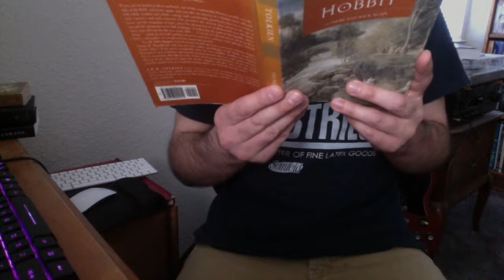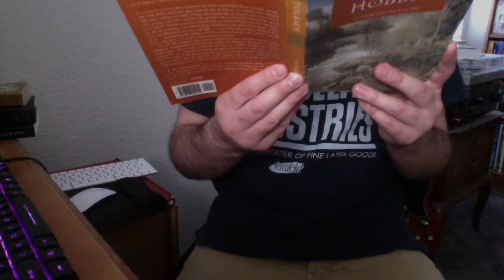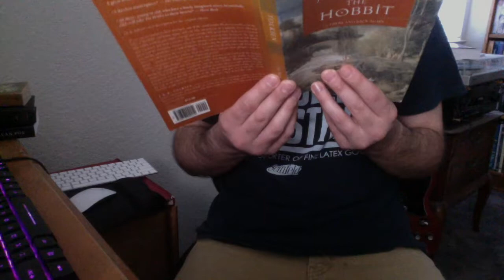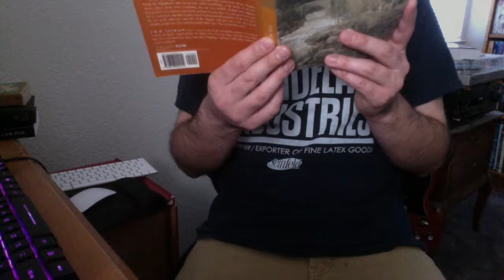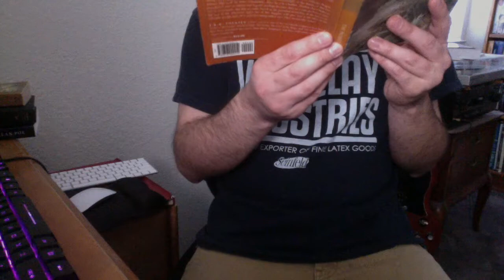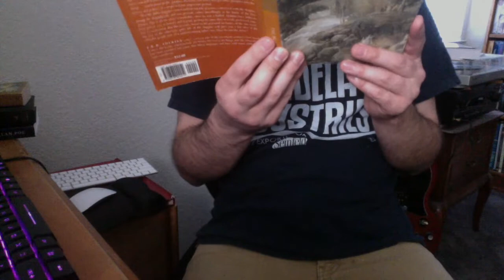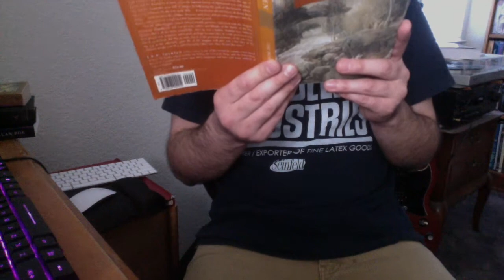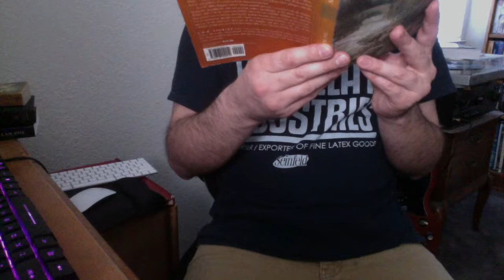The Hobbit - Ch. 13 - Not At Home | J.R.R Tolkien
My reading of - Not at Home, Chapter 13  of The Hobbit by J.R.R. Tolkien. Hope you enjoy!

This a Fair Use of these works for the purposes of education and literary criticism.